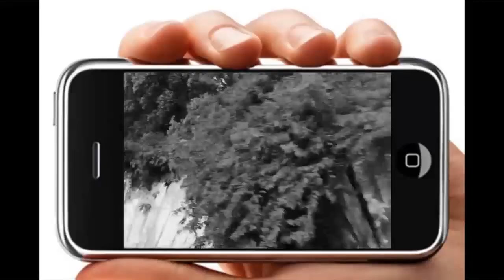CONGO MBOKA ELENGI LA DÉCOUVERTE MALUKU SOMO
ABONNEZ VOUS SUR VOTRE CHAÎNE ROSE TV NEWS SARAH TOLA TV LIYANZA TV VIYA TV OMARI TV AFRIKA INFON TV KAPASH TV ELENGI YA CONGO TV CHEZ BISO TV BELLEVUE TV SILA TV GUCCI OFFICIEL TV et